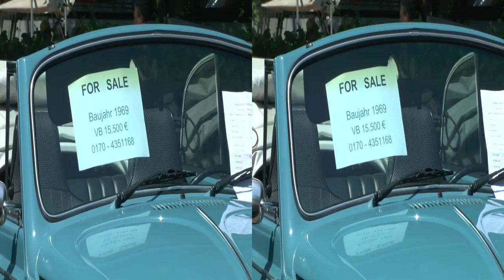Impressionen vom Oldtimertreffen 2015 in Weissach in 3D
Alte Personenwagen, Lieferwagen, Traktoren und Motorräder rollen ins Ausstellungsgelände ein und sind in stereoskopischem 3D festgehalten.

Old passenger cars, vans, tractors and motorcycles are coming to Weissach and can be watched in stereoscopic 3D.